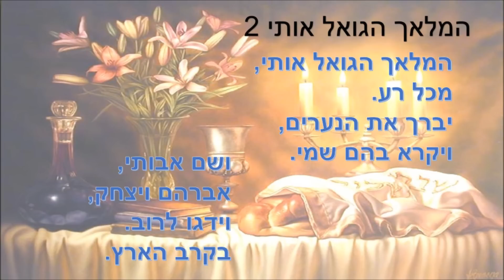המלאך הגואל אותי 2 hamalach hagoel oti 2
המלאך הגואל אותי, לחן שני.
מילים:
המלאך הגואל אותי,
מכל רע.
יברך את הנערים,
ויקרא בהם שמי.

ושם אבותי,
אברהם ויצחק,
וידגו לרוב.
בקרב הארץ.